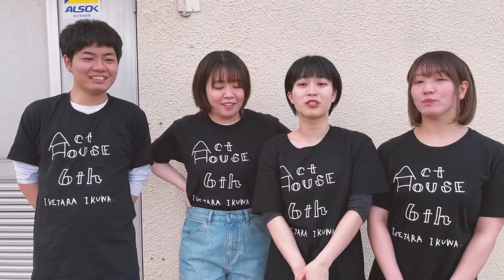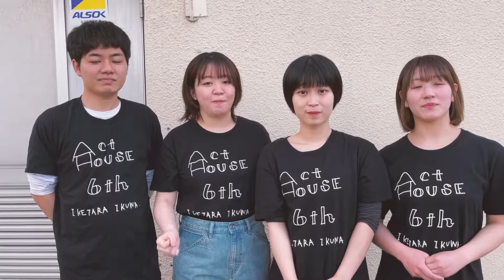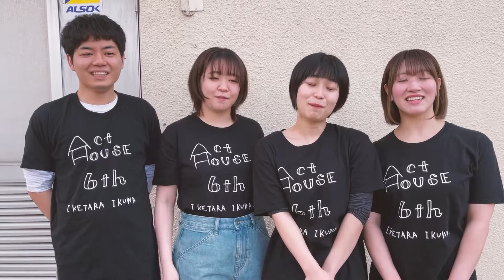ACTHOUSE6期生公演『タイムマシンで行けたら行くわ』【出演者コメント企画第六弾】〜 佐藤萌乃 笹嶋千秋 石井結香 加藤優輝 堀江大輔 〜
■ ACT HOUSE 第6期生公演 ■
『タイムマシンで行けたら行くわ』
出演者コメント企画！！

0:00 自己紹介
0:17 自分がもしこのアニ研メンバーになっていたら誰役？
1:53 ACT HOUSEに参加する前と現在で変わったことは？
5:37 卒業公演に向けての意気込み

▼出演者
箱根 リン役 / 佐藤萌乃
湯本 キョウコ役 / 笹嶋千秋
黒川 ミサキ役 / 石井結香
有馬 シンタロウ役 / 加藤優輝
伝説のOB 登別役 / 堀江大輔

※伝説のOB 登別役の堀江大輔さんは19日(土)、20日(日)、21日(月)のみの出演となります。

堀江大輔さんのブログはこちら！

2022年3月17日(木)~3月21日(月・祝)
＠千本桜ホール

演出　西本健太朗
脚本　ガクカワサキ

《公演期間》
3月17日（木）　19時本番
3月18日（金）　14時本番・19時本番
3月19日（土）　14時本番・※19時本番　※配信日
3月20日（日）　14時本番・19時本番
3月21日（月・祝） 12時本番・16時本番
全9公演

※受付開始、開場は開演の30分前です。

《チケット》
前売券・当日券　3800円
配信チケット　2500円（生配信は当日から数日間残ります）

《ACT HOUSEとは・・・》
着実に人気を高めている対戦型演劇ACT GAMEをプロデュースするACTが2016年に立ち上げた企画。
3ヶ月間のワークショップを経て基礎力、演技力を高めた役者達が贈る公演。
時間がない中で稽古を行う従来の公演とは違い、役者達の確かな演技を堪能する事ができる。
ワークショップを留まる場所と考えず、 それぞれが成長し、巣立っていく場所 という意味を込めてACT HOUSEと名付けられた。
今年で6年目となり、毎年3月にACT HOUSE公演を行っている。7期生も募集予定。

《あらすじ》
熱い教師魂を燃やす若き高校教師・アタミは、 来月に卒業を控えた3年生を前に「卒業式で何かやりたい事はないか!」と案を募っている。
しかし、「行けたら行くわ世代」な現代っ子高校生達の態度は冷たく、誰も本気で卒業式の事など考えていなかった...
そんな自分の無力さを痛感していたアタミの元に、生徒のクサツがやって来る
「先生! 卒業式を今すぐ変えてくださいじゃないと･･･戦争が起きちゃうんです!」
なんと彼女は...未来からタイムマシンでやってきたのだ！？
世界の未来を変える為、
熱血教師と冷静女子高生がタイムマシンで 「最低な卒業式」を「最高の卒業式」に再生させる
タイムリープ青春コメディ！！

《出演者》
芥川美織
新井勇気
石井結香
織田奈津美
加藤優輝
河本怜馬
佐藤萌乃
笹嶋千秋
新明雅巳
寶雨直人
土谷彩実
徳重舞
早川宏輝
兵頭宥衣
平川丈
堀江大輔
松木健
若林結菜

《スタッフ》
振付　石垣エリィ
音楽　Koty
音響　橋本朔
照明　長尾唯愛
舞台監督　髙﨑悠珂
制作　中村悠太郎
美術協力　村上薫
映像配信　渡辺 拓也
広告美術　矢崎ケンスケ
企画補佐　田辺未佳

《協力》
AVLS Planning
A-LIGHT
each other
株式会社PuR

《場所》
千本桜ホール
〒152-0004
東京都目黒区鷹番3-8-11第3エスペランス

▼団体関連商品も多数ご用意しております、詳細はこちら！